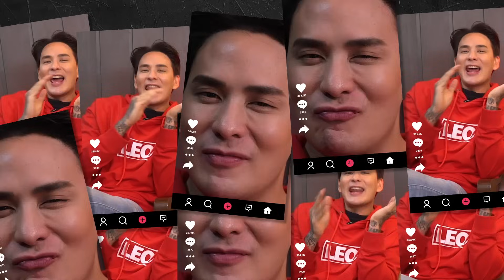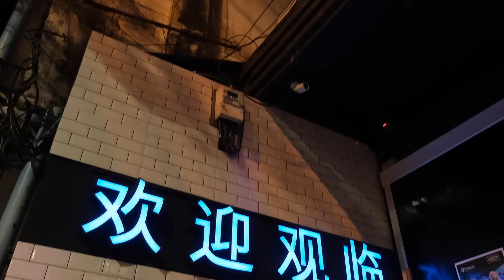แทคสอยดาว EP.9 เรียกมาให้พี่แทคจูนสมองก่อนจะสอยซะให้เข็ด กับน้องโอลีฟ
คนน่ารักมักกด Like คนที่ใช่มักกด share แฟนพันธ์แท้อย่าลืมกด Subscribe กันด้วยนะครับ ^^

ติดต่อทีมงาน : คุณรัตน์
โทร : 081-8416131